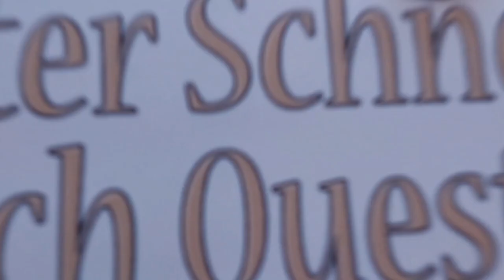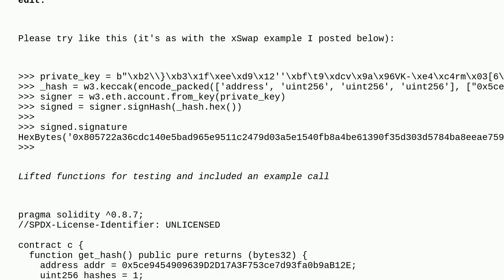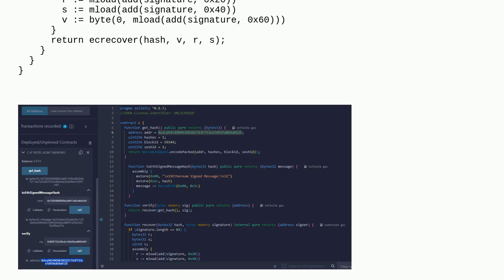Ethereum: solidity_keccak not matching JS keccak256(abi.encodePacked(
solidity_keccak not matching JS keccak256(abi.encodePacked(

A special thanks goes out to the community

  solidity web3.py python